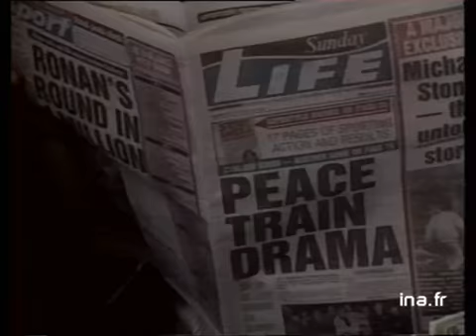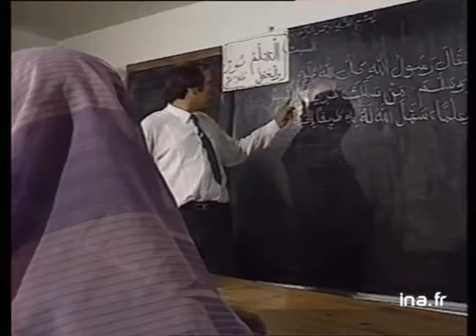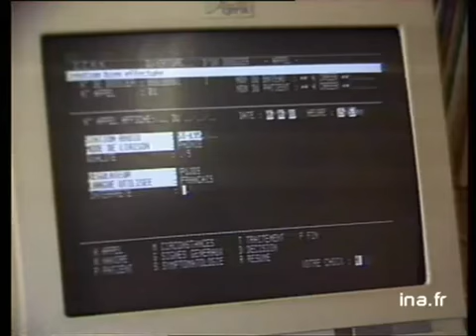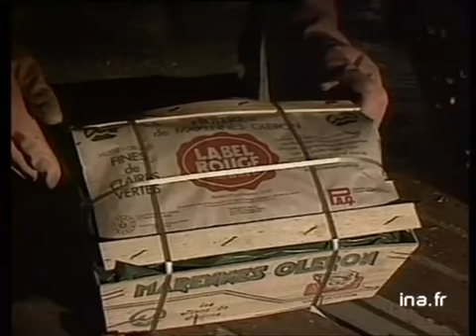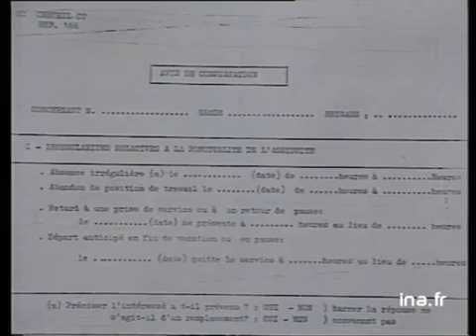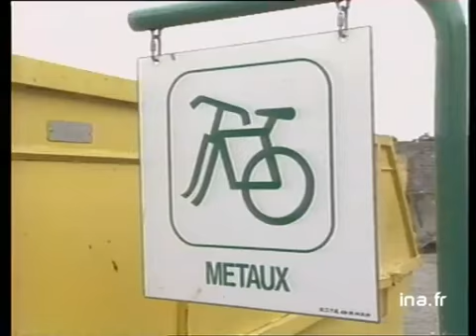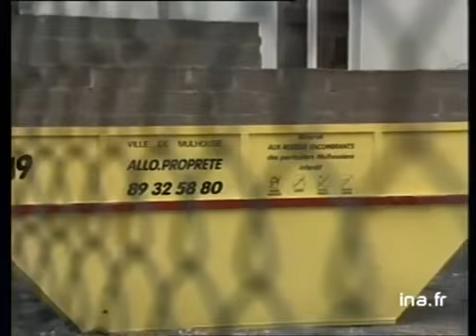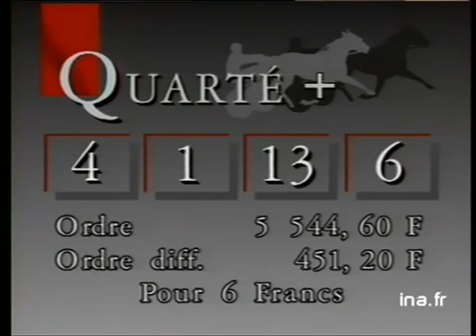JA2 20H : EMISSION DU 29 OCTOBRE 1989